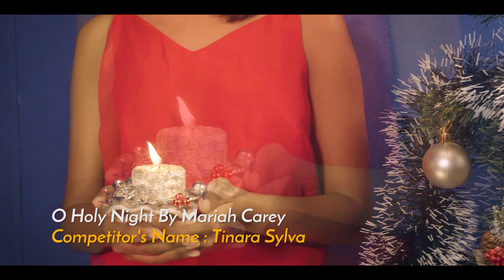SS005 - Tinara Sylva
Name of Song: O Holy Night

Entries submitted for the Virtual Christmas Music Festival 2021, organized by the Soul Sounds Academy Colombo, Sri Lanka; a competition to be judged by a panel of International Jury.